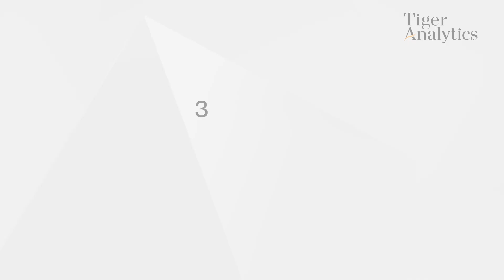3 Essential GenAI Development Tips for Engineers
Sudalai Rajkumar, our AI leaders shared his top 3 tips to adhere to when developing GenAI products.